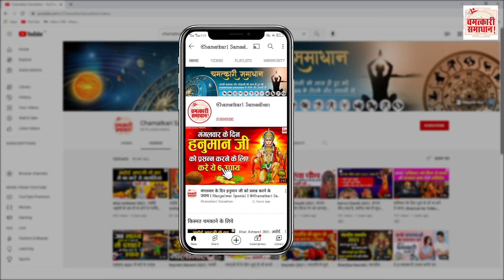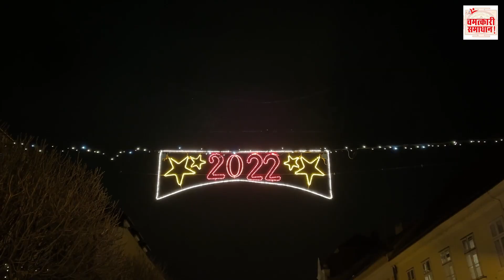A नाम वालों का कैसे रहेगा साल 2022 | A Name Rashifal